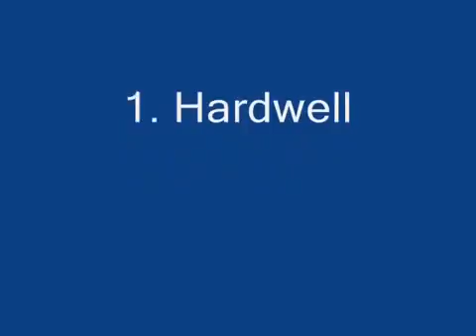2014 ün en iyi 5 dj'i